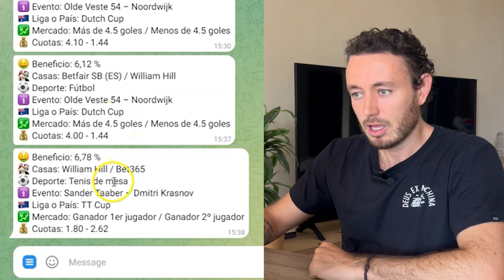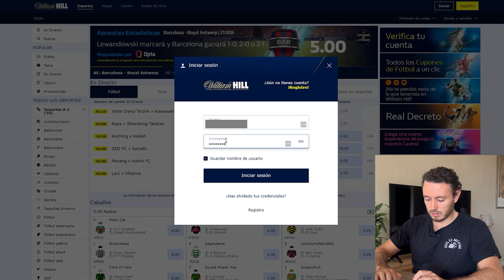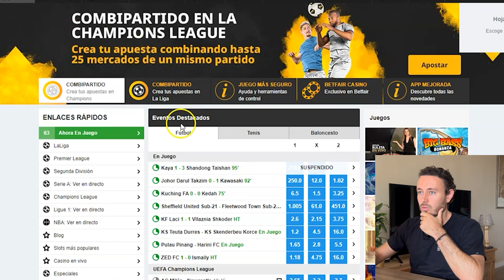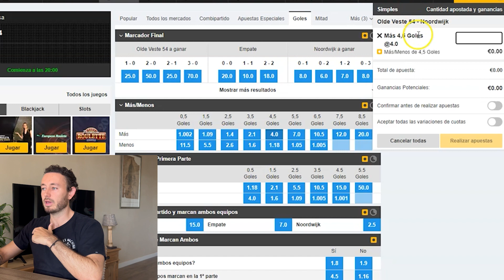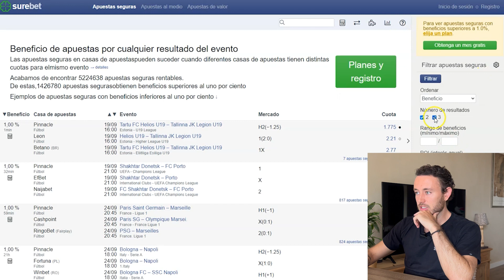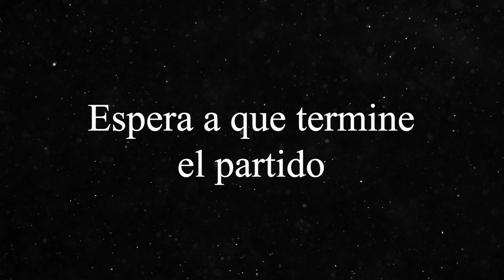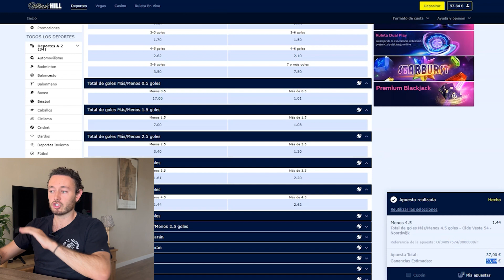Ganar dinero pase lo que pase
Con un scanner de surebets consigues ganancias aseguradas apostando en eventos deportivos.
Eso es lo bueno del arbitraje deportivo y matched betting, que no dejas nada al azar para asegurarte un retorno de inversión.

En el ejemplo real que hago en el video, gano un 6% en apenas 8 minutos de trabajo para hacer la operativa.

00:00 Intro
00:20 Ejemplo real
01:03 Entrar en tus cuentas
01:53 Localiza las apuestas
04:11 Calcular ganancias
05:13 Realizar las apuestas
05:50 Espera a que termine el partido